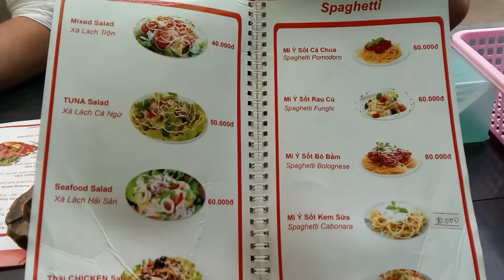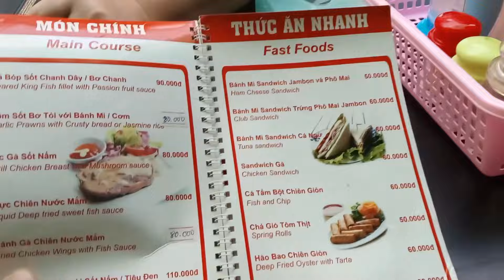336. Прогулка по Вьетнаму, часть 2. Во Вьетнам, как на работу: Фукуок, тюрьма, обед и водопад: опа!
Продолжение февраля 2017 года, Вьетнам, остров Фукуок. Богатые на события дни: поездка на юг острова. Здесь много чего есть. Тюрьма: была построена в 1949–1950 годах французскими колонизаторами как место содержания политических диссидентов. Во время войны во Вьетнаме он использовался для содержания пленных солдат Вьетконга и Северного Вьетнама . Здесь содержались многие высокопоставленные руководители Вьетнама. Правительство Вьетнама считает его особой исторической реликвией национального значения. Тюрьма занимает площадь 40 000 квадратных метров (0,015 квадратных миль). Тюрьма была закрыта после объединения страны, но в настоящее время открыта для посетителей. Далее - обед на обочине. Посещение буддийского храма Chùa Hộ Quốc: самая большая и красивая пагода в дельте Меконга. Это место считается самым известным духовным произведением в этом районе. Строительство храма Хо Куок началось 14 декабря 2011 года и было быстро завершено через год. На это место приходится около 12% туристической площади провинции Фукуок. Благодаря огромным инвестициям храм стал туристическим направлением, привлекающим большое количество туристов со всего мира, чтобы посетить и поклониться Будде. Получили духовную пищу теперь движемся в парк отдыха Suoi Tranh где находится водопад с таким же названием - колоритно. Пляж Bãi sao - лучшее место для релакса! Идём дальше: дегустация местных креплёных вин в винодельне Sim Sơn и дегустация свежих плодов чёрного перца красного цвета. И под конец солнечные ванны на родном пляже Bà Kèo и много вкусной еды на базарчике Bach Dang Night Market. Давайте с нами!
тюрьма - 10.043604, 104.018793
храм Chùa Hộ Quốc --  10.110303, 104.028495
пляж Bãi sao --  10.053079, 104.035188
винодельня Sim Sơn --  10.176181, 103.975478
базарчик Bach Dang Night Market --  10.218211, 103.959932
пляж Bà Kèo --  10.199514, 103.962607
водопад Suoi Tranh --  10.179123, 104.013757

NB! Уважаемые зрители, видео некоммерческое, т.е. я никому ничего не должен, рекомендуется для 40+, неадекватные и нецензурные комментарии удаляются, написавшие их блокируются. Приятных просмотров!
Dear viewers, the video is non-commercial, if someone doesn’t like something on my channel, that’s your problem. Recommended for viewing by those over 40 years old. Offensive comments are deleted and those who wrote them are blocked. Happy viewing!